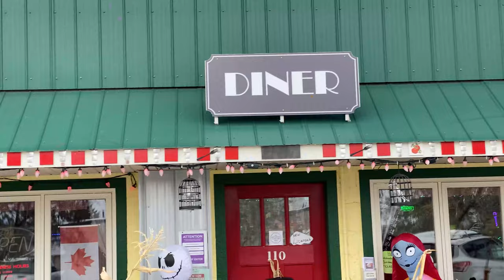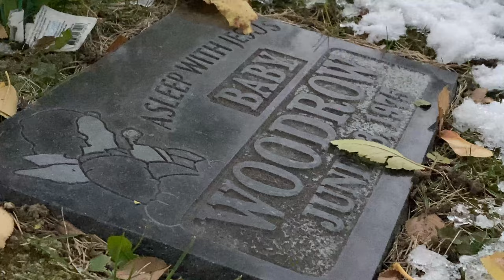THE HAUNTED VILLAGE Part 1 of 2 (2021) - We Want to Believe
The Village Part 1: on a cold, wintery weekend before Halloween, the We Want to Believe team is invited to explore the Village of Ashcroft, which is in the Interior of British Columbia, Canada. Led on a tour of haunted locations by resident John W. Fair, the investigators not only learn about the community’s spooky history, but find themselves communicating with ghosts from the gold-rush era, and uncovering the sad story of two deceased children.

Writer/director’s statement: our trip to Ashcroft was the first time the team had no idea what it was in for prior to an investigation. All we had was an invite from John W. Fair to explore the area’s haunted past. We got more than we bargained for in terms of encounters with potential spirits, and ticked one more off the paranormal investigator’s bucket list by spending the night in a local cemetery. And it was cold… very, very cold.

CAST: Jason Hewlett, Peter Renn, Shawn Knippelberg, Sarah Jane, Brandon Knippelberg, Marcus Flor

DIRECTOR: Jason Hewlett

PRODUCED BY: Jason Hewlett and Jason Morris.

EXECUTIVE PRODUCED BY: Berge Garabedian

EDITED BY: Jason Morris